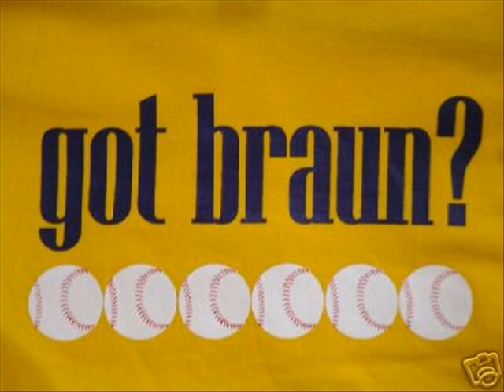Ryan Braun Remix (feat. Anderson, Powell & Uecker)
Ryan Braun is the Man! The video also features commentary by Jim Powell and Brian Anderson. The song is "Go Getta" by Young Jeezy...if you have been to a Brewers game in the last year or so, you would know that Braun sometimes uses the song as his entrance music.